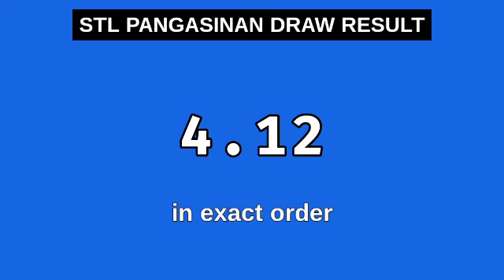STL PANGASINAN 2ND DRAW 5PM RESULT TODAY December 26, 2023 AFTERNOON DRAW RESULT STL PARES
Today December 26, 2023 Tuesday
STL Small Town Lottery, Second draw result for STL PANGASINAN STL Pares Game.
STL PANGASINAN 2ND DRAW RESULT TODAY
GAME: STL PANGASINAN 2ND DRAW